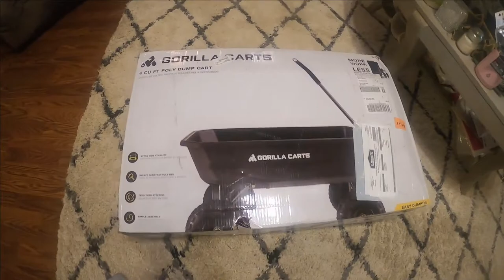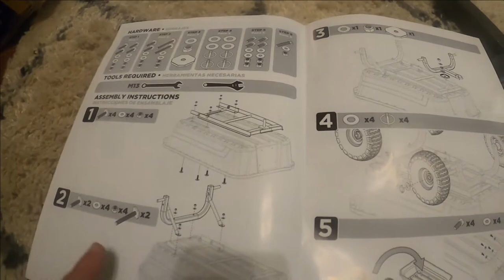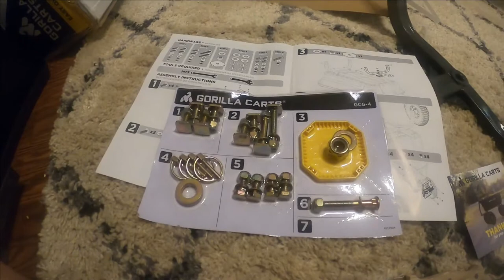Gorilla cart.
I Got this cart from Lowes this will help me alot.See ladies you can put it I did.Enjoy.

P.O.BOX 180246
RICHLAND  MS.39218